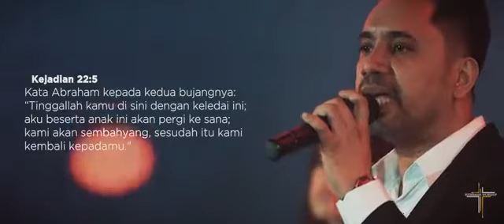Lebih Dalam Kumenyembah ( Ps Noel Risakotta ) - PRAISE